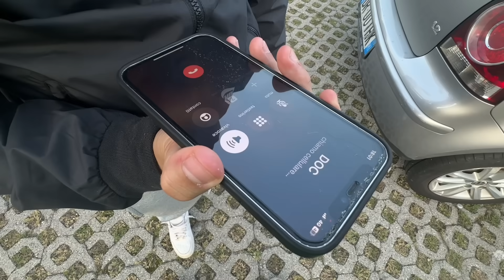IL TESTOSTERONE vs I MISTER DI Z8NA (rischio rissa)